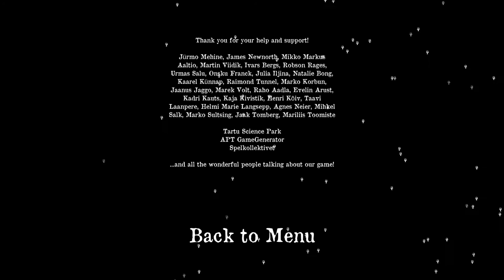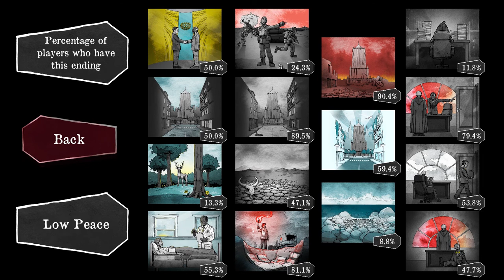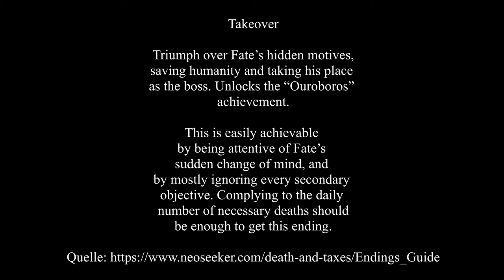DEATH AND TAXES #14 [ENDE] 💀 Der letzte Arbeitstag, Endings & Credits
Death and Taxes Part 14 Der letzte Arbeitstag, Endings & Credits